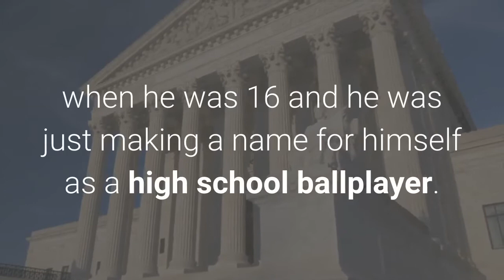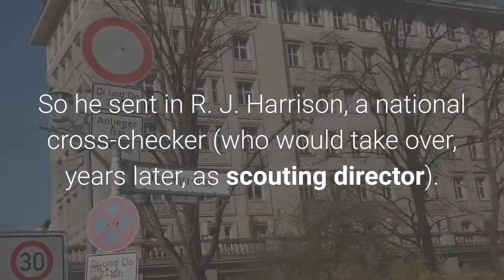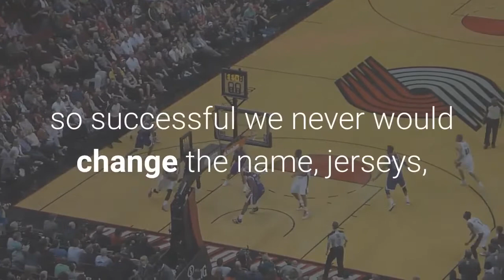Never Forget Albert Pujols Should Have Been a Devil Ray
The headlines could have read, ‘Former Tampa Bay Rays first baseman Albert Pujols will potentially retire after 2021 season.’ Instead, the speculation of a generational talent beginning his farewell tour, sparked by an Instagram post from his wife, is another reminder of what could have been. This goes back to one of my favorite stories in Rays/Devil Rays folklore: Fernando Arango was an area scout for the Devil Rays and stumbled upon a relatively unknown high school prospect for good reason. Albert Pujols and his family had recently moved to the United States from the Dominican Republic when he was 16 and he was just making a name for himself as a high school ballplayer. I first learned of this story years ago while reading The Extra 2% by Jonah Keri. ESPN published an excerpt of the story and it is clear that Arango was fully confident in the potential Pujols had to be a star in the majors. Undaunted, Arango told his bosses, “All I want to say about this guy is that someday he’ll hit 40 home runs in the big leagues.” Jennings wasn’t ready to dismiss Arango’s report or his ranking of the top prospect in Arango’s five-state area. So he sent in R. J. Harrison, a national cross-checker (who would take over, years later, as scouting director). Harrison’s verdict: “I can’t do anything with this guy.”Despite relationship Arango built with Pujols and the raw skills that were displayed in a pre-draft workout at Tropicana Field, the Rays passed on drafting the likely future Hall of Famer. Many people argue that every other team also missed on drafting him — for 13 rounds — though, it’s important to question how many of those other teams had a scout begging and pleading to draft him. The other common discussion point is that in that same draft the Devil Rays selected Josh Hamilton with their first two draft picks. Instead of settling for those two selections, recognizing Hamilton’s MLB accomplishments came outside of the Tampa Bay organization, they picked eight consecutive players from the sixth round to the 13th round that never made the majors for a day, a game, an inning, a minute, or a second unless they purchased a ticket, period. None of the Devil Rays selections in rounds six through 13 ever made the majors.baseballsavant.mlb.comAny one of those selections could have, should have, and would have been Pujols if the front office had listened to the trusted advice of their scout. Imagine Hamilton, Crawford, and Pujols coming up through the ranks together... Of course, there are numerous variables that could have de-railed this revisionist history fantasy. That doesn’t make it any less real that the Devil Rays could have had a young and talented trio so successful we never would change the name, jerseys, or know the name of Stu Sternberg. Unfortunately for Rays fans, this is just a story that hurts every time you relive it. So far, Pujols has hit .271/.316/.519 with 15 home runs in 54 games against the Rays.